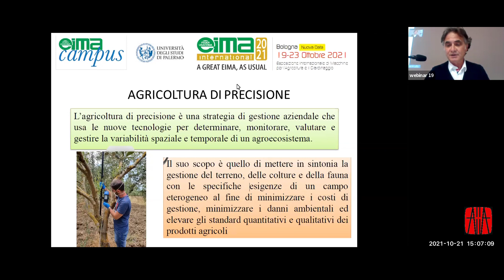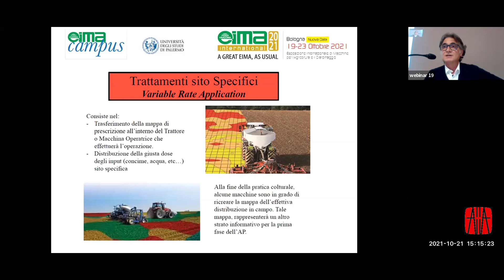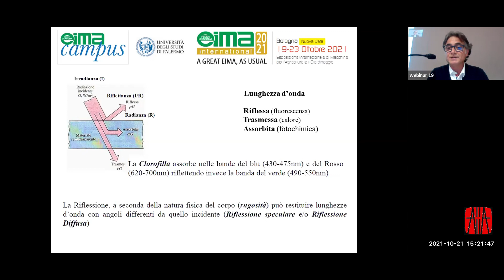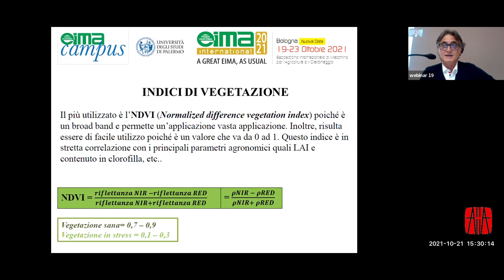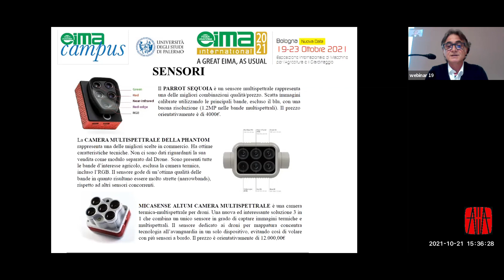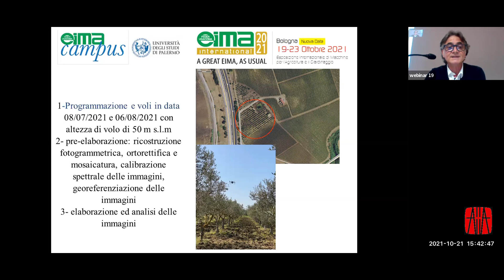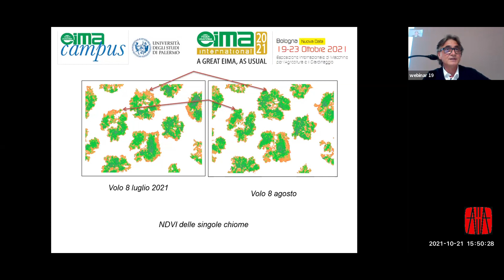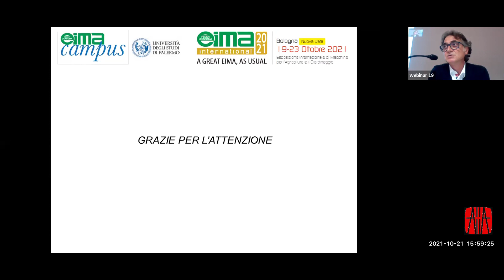L'impiego dei droni in agricoltura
👨‍🏫 webinar del Prof. Pietro Catania
👉 Ciclo di seminari dell'Associazione Italiana di Ingegneria Agraria (AIIA, organizzati con Federunacoma in occasione di EIMA Campus 2021
🎓 🎓 🎓 Università coinvolta: Università degli Studi di Palermo

Il seminario illustra una serie di innovative applicazioni nell'uso dei droni, come l'applicazione sul drone di camera multispettrale in oliveto al fine di costruire le mappe di vigore (NDVI), o altre applicazioni in viticoltura e/o nelle colture di pieno campo per l’individuazione dello stato di salute o di stress delle piante.